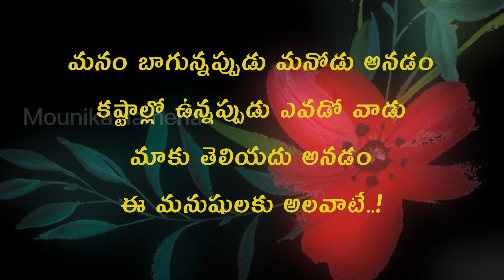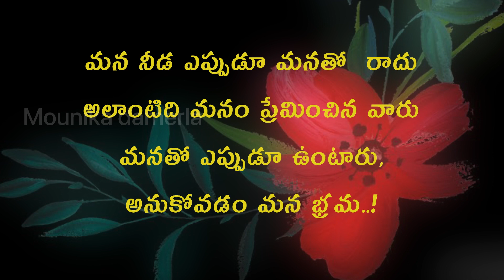నిన్ను మోసం చేసే వారు || jeevitha sathyaalu || manchimaatalu || nithya sathyaalu || quotes in telugu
🔹🔹 Mounika's Official🔹🔹

1)This video has no negative impact on the original works (It would actually be positive for them)
2)This video is also for teaching purposes.
3)It is not transformative in nature.
4)I only used bits and pieces of videos to get the point across where necessary.